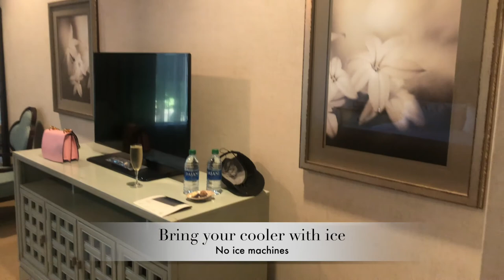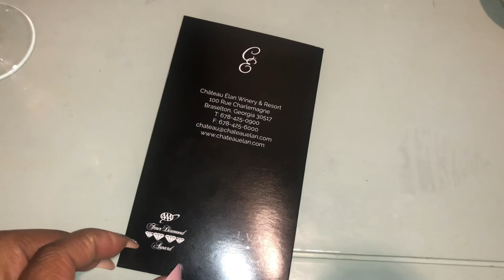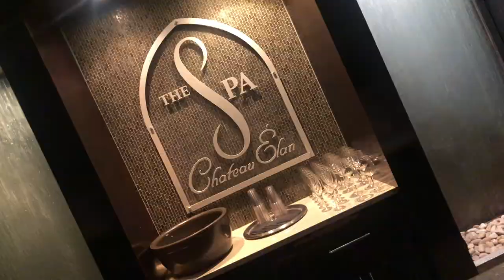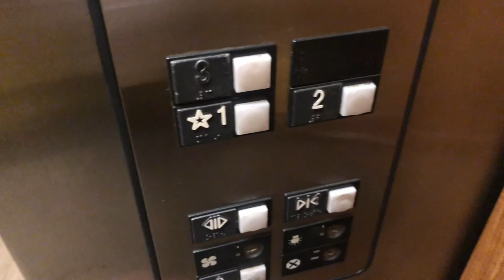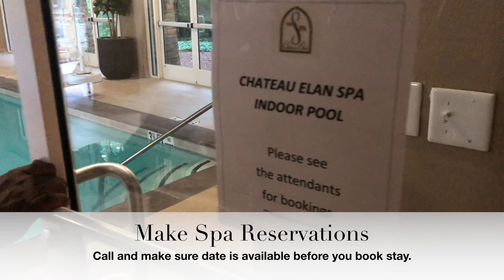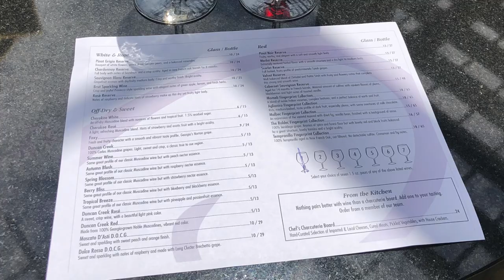Vlog #6: Chateau Elan Spa Suite & Wine Staycation 2021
My husband surprised me and took me on a staycation to the Chateau Elan Spa Suite for Mother's Day. I vlogged my trip and included tips to help your stay at
Chateau Elan go by smoothly. I included a spa suite room tour, spa tour, and around the winery tour.  I hope you enjoy!

Wine List
Brut Sparkling Wine
Pinot Noir Reserve
***Velvet Reserve (My favorite)
Cabernet Sauvignon Reserve
Mameli Fingerprint Collection
Aglianico Fingerprint Collection
Malbec Fingerprint Collection
The Roldec Fingerprint Collection
Tempranillo Fingerprint Collection

Honorable mention
Berry Bliss
Tropical Breeze

Outfits:
Sunglasses (AABA Boutique)

Earrings (Target): Can't find the link.

Mama Needs Wine shirt (Target): Can't find the link.